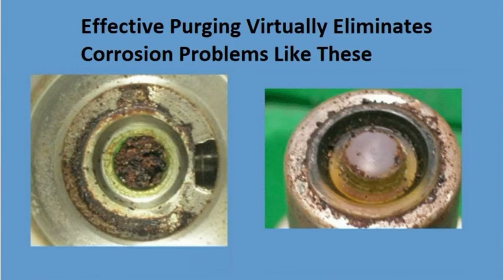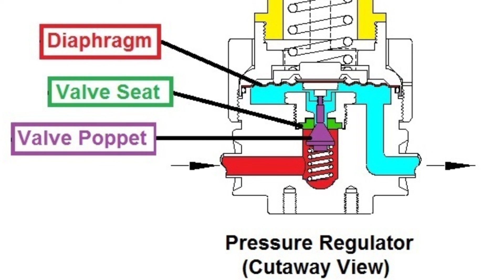Pressure Regulator Creep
Creep is the most common mode of failure for pressure regulators.